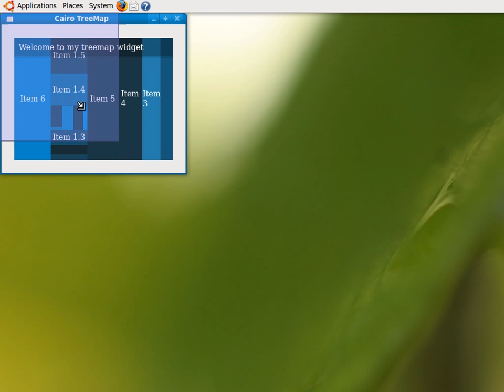cairo based treemap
added some more features to the treemap this morning, yay!